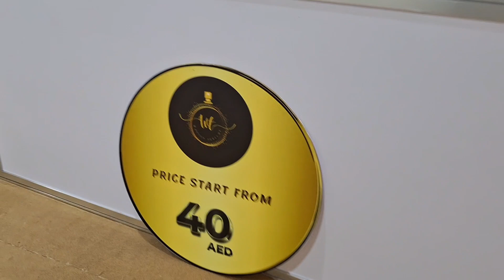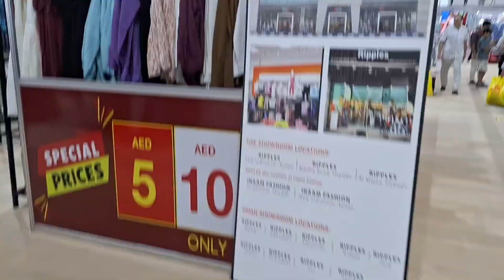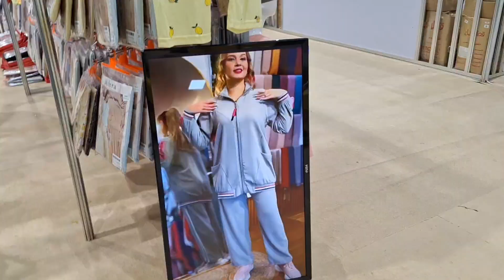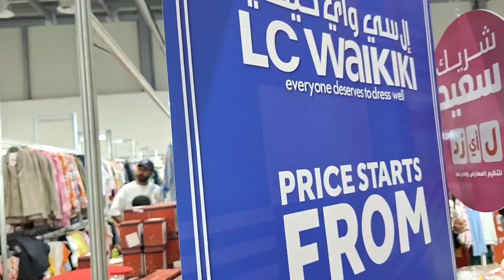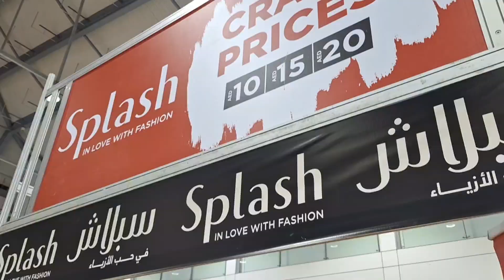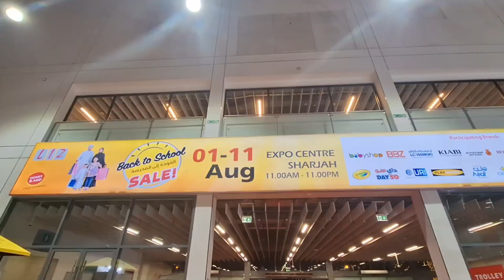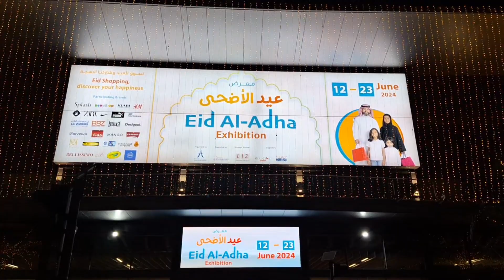Eid Al Adha Shopping 🛍 |Expo centre Sharjah#shopping sharjahexpocenter middleeast uae #